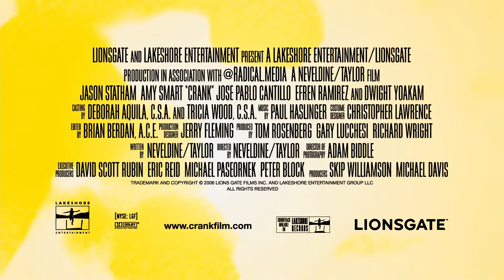Crank 1 Trailer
Chev Chelios was one of the most skilled assassins in the West Coast crime syndicate. When he hung up his guns in the middle of a job to run off with his new girlfriend Eve, however, the man who was once the hunter now becomes the hunted. Awakened from his slumber by a telephone call informing him of his precarious situation, Chelios soon discovers that the only way to save Eve from certain death at the hands of his nemesis is to stay two steps ahead of his killers, keep his heart-rate high enough to stay alive, and blast through the streets of Los Angeles in search of an antidote.